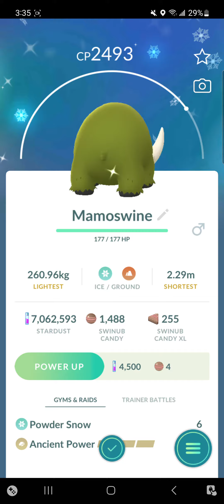Pokemon Go Shiny Watermelon Catch + Evolution!~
booop! hello there~